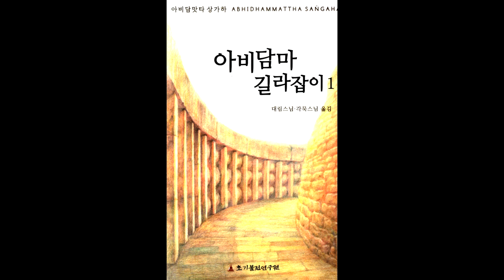아비담마 길라잡이 71 제1권 p434 속행의 법칙